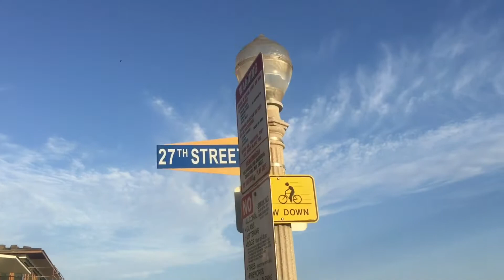Vlog 5 | Summer 2017 | Newport Beach | Beach Day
Today was a good day for the beach!
So we went to Newport Beach with a few friends :)

Love, RIANSA